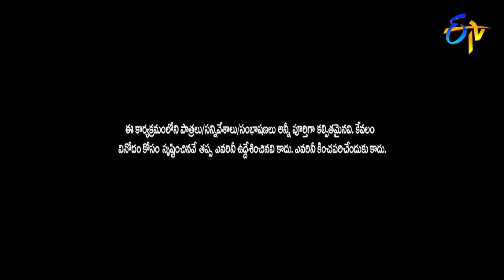Rocket Raghava, Mohan, Aishwarya, Ashok Hilarious Comedy Skit | Vachadayyo Swamy | ETV Special Event